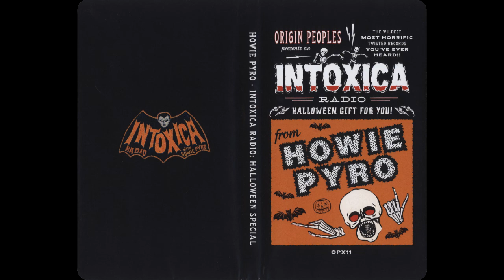Howie Pyro - Intoxica Radio (Halloween Special)